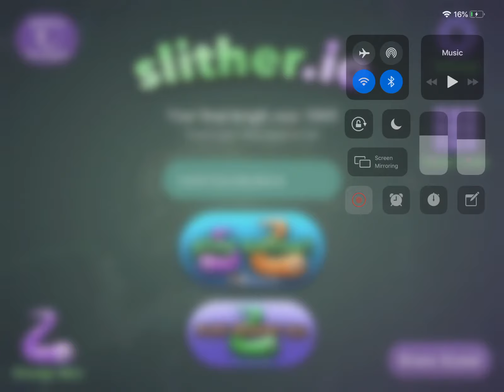my first slither.io Video